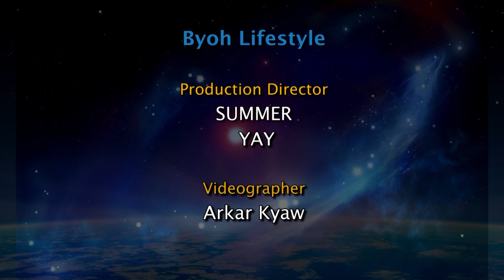မကာရရာသီဖွားအတွက် (၂၀.၄.၂၀၂၃ မှ ၂၆.၄.၂၀၂၃)အထိ ဟောစာတမ်း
ဒီဇင်ဘာ ၂၂ မှ ဇန်နဝါရီ ၂၀ အတွင်း မွေးဖွားသူတွေဟာ မကာရရာသီဖွား ဖြစ်ပါတယ်။
- ဆရာ ကောင်းစံလင်း